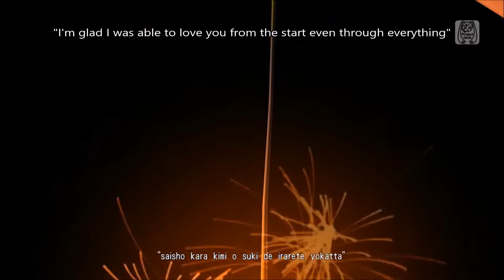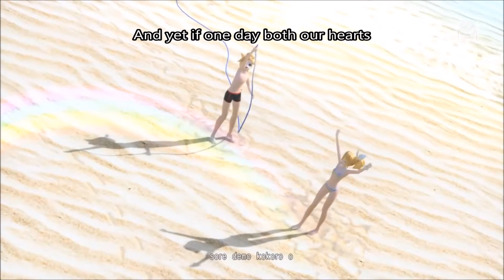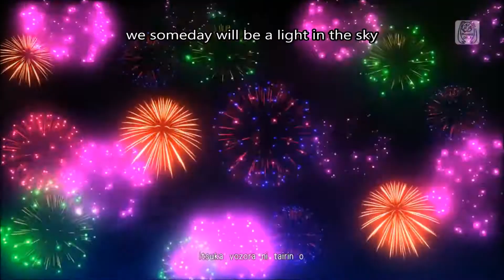Fire Flower - Kagamine Len V4X ENGLISH Cover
Happy 4th of July! Decided to upload this cuz it gives off some of the vibes for today but also to a special someone. Len's English is very weird where the parameters go weird for high/long notes so I tried my best to work with it. Enjoy!